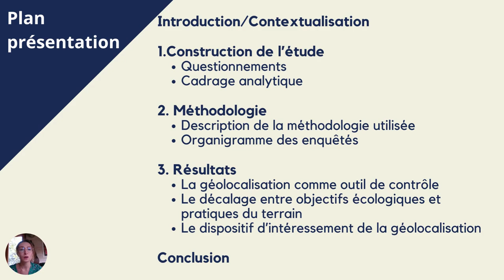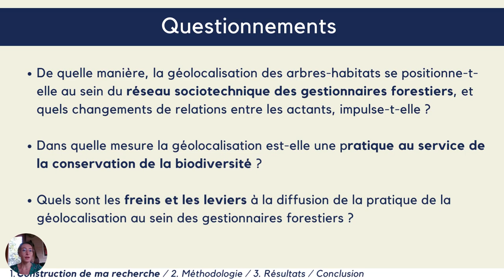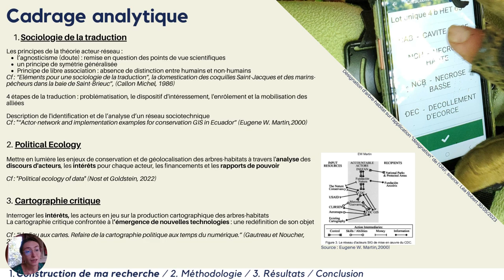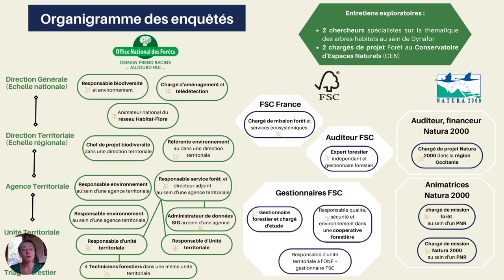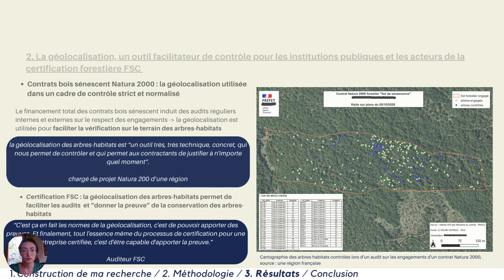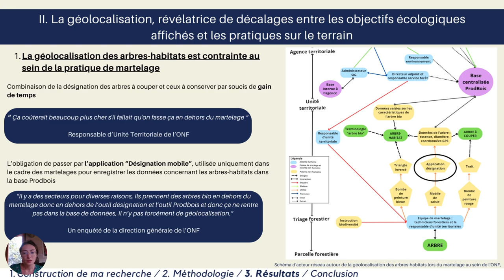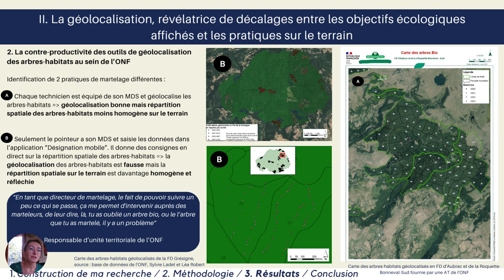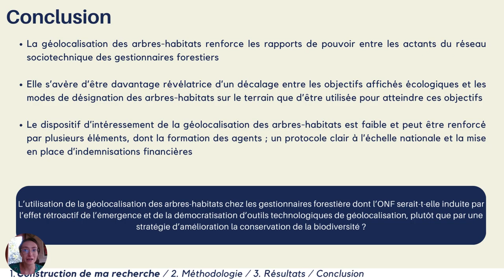Léa Robert (stagiaire Dynafor): Interroger la géolocalisation des « arbres-habitats » (...)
Titre complet: Interroger la géolocalisation des « arbres-habitats » comme pratique de conservation de la biodiversité forestière »

par Léa Robert (stagiaire Dynafor, master 2 Gestion des Territoires et Développement Local ; Parcours MARGES « Altérités, réflexivité, géographie sociale » à l'université Jean Moulin Lyon 3; stage effectué dans le cadre du projet ANR Blobiform)

Résumé :
La gestion forestière publique prévoit le maintien d’arbres-habitats, c’est-à-dire d’arbres à forte valeur pour la conservation de la biodiversité, dans les peuplements exploités pour la production de bois. Des approches de géolocalisation individuelle de ces arbres sont utilisées de manière routinière par certains gestionnaires forestiers depuis quelques années. A travers une enquête qualitative, l’étude analyse cette pratique émergente de géolocalisation d’arbres-habitats dans différents contextes de gestion forestière : d’une part, au sein de l’Office National des Forêts (ONF), et, d’autre part et de manière moins approfondie, dans le cadre de la certification FSC et des contrats Natura 2000. Cette étude mobilise des approches et concepts des sciences et techniques, de la political ecology et de la cartographie critique, afin d’analyser le réseau sociotechnique qui s’est constitué autour de la pratique de géolocalisation. Notre recherche se tourne également sur les représentations de cette pratique, son influence sur les circulations de savoirs et relations de pouvoir, tout en questionnant sa contribution effective à la conservation de la biodiversité.